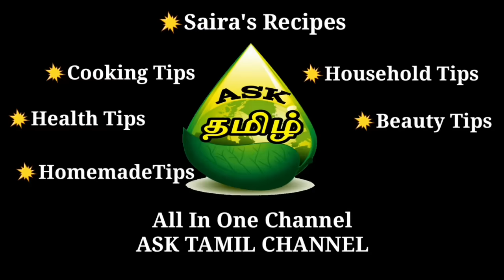கொசுக்கள் உடனே போக இயற்கை லிக்விட் 100% working | good night liquid making at home easily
viewers are subjected to use these information on their own choice